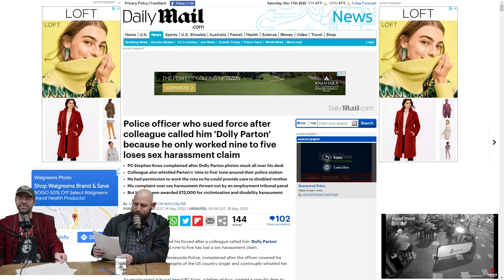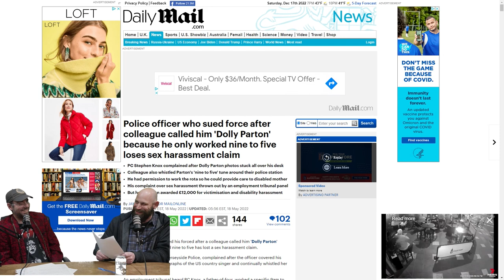EP 46: A Smoky Mountain Christmas (Dolly Parton, 1986)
It's our Christmas Extravaganza Spectacular Experience!

Join us as we watch a certain vlogger's reaction to a new list of Pittsburgh's best Italian restaurants. Then, we recap and review A Smoky Mountain Christmas, in which Dolly Parton flees Hollywood for Tennessee only to find herself caring for seven orphans.